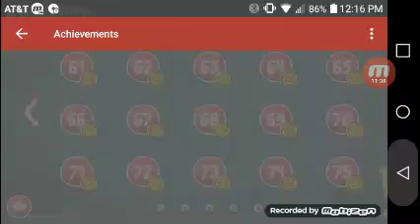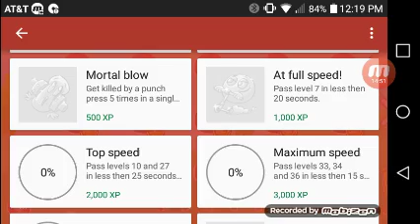Red Ball 4 #5 | I saved DA girl